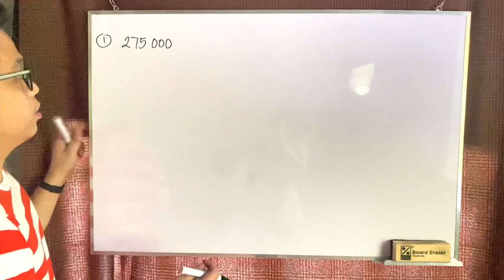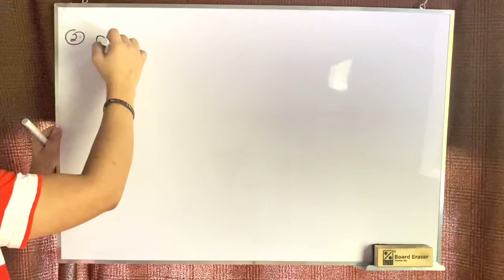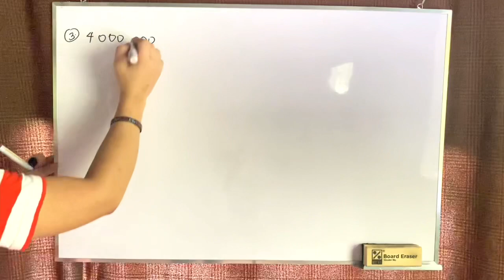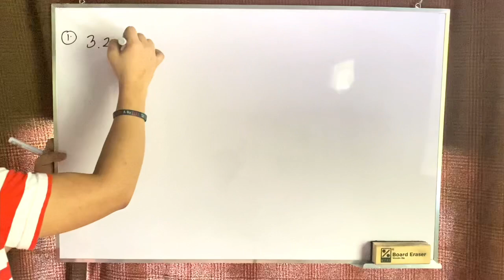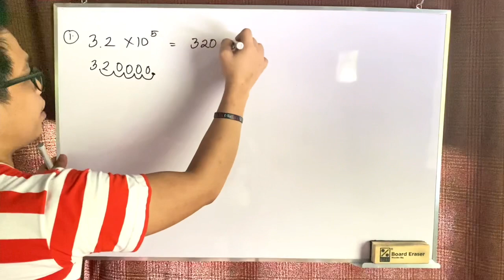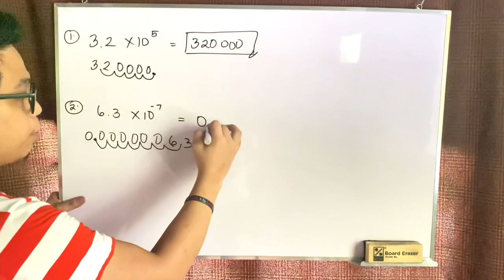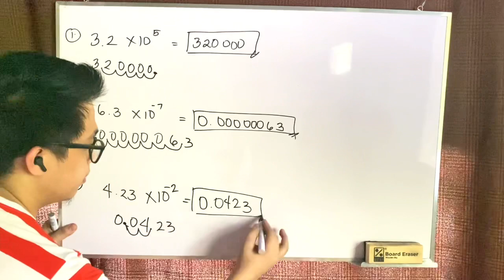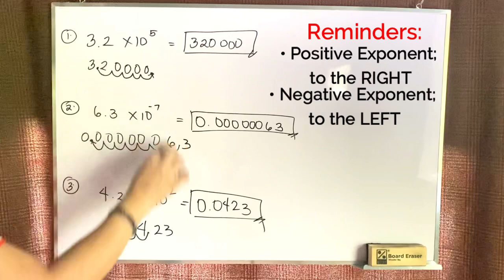Grade 7: Scientific Notation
This video tutorial will help you understand how to write numbers in scientific notation and vice versa. Start watching and know the techniques on how to easily transform too large numbers and too small numbers into a scientific notation. 😉

P.S. Please, please please don’t skip ads. 🙏🏻 It will be a big help for me. 😌 Thank you in advance. ❤️